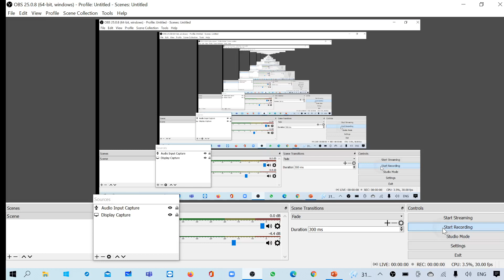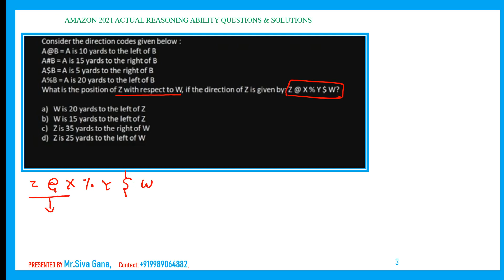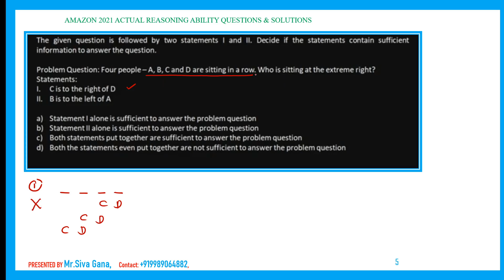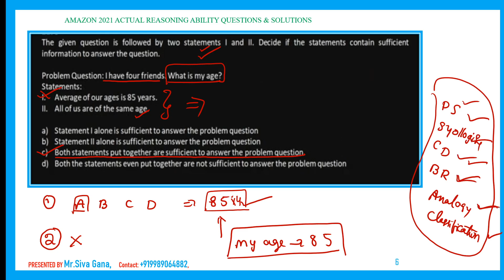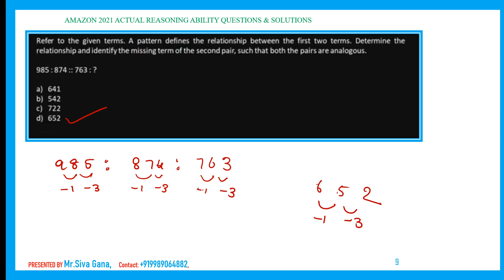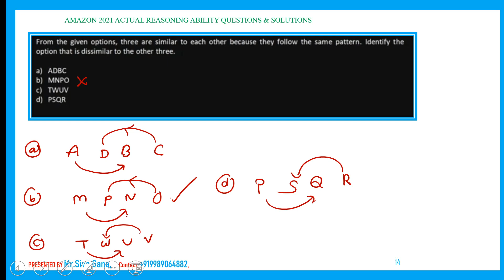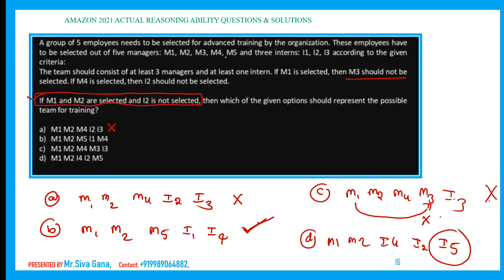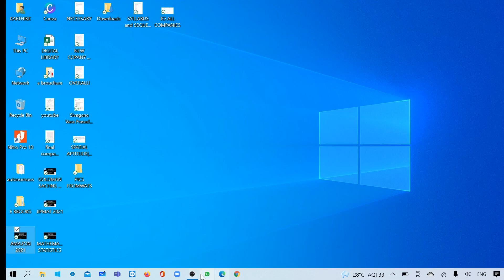SOLUTIONS OF AMAZON 2021 REASONING ABILITY QUESTIONS| PART 1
In this video i explained solutions of reasoning ability questions asked in amazon 2021 recruitment drive. most of the reasoning questions are from the topics, directions, data sufficiency, analogy, classffication, puzzle solving